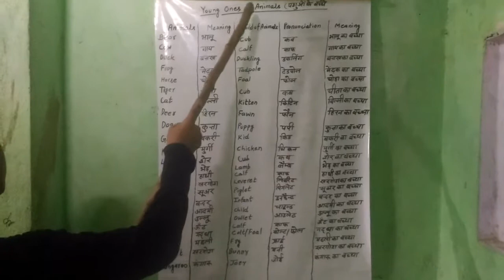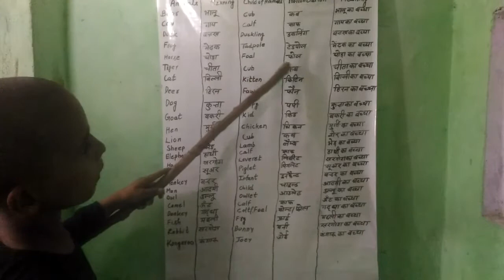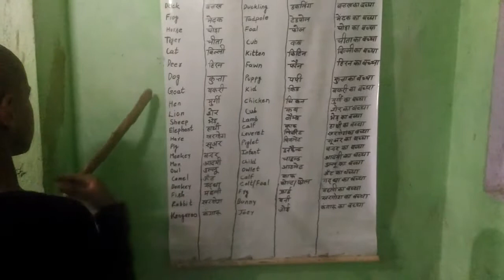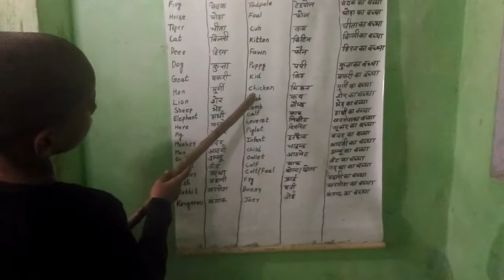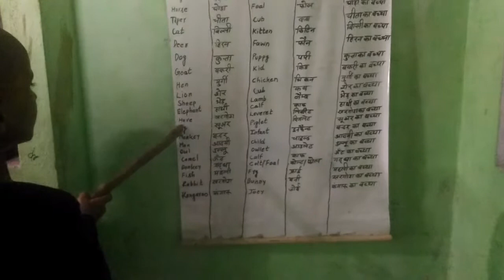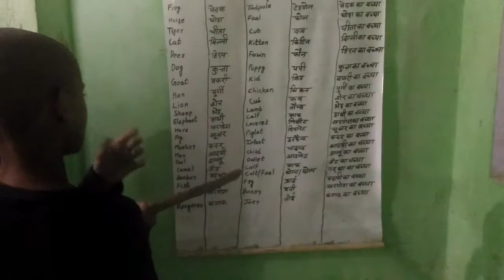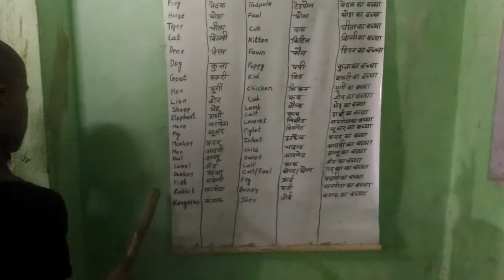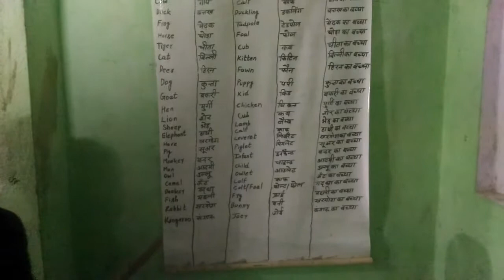Young Ones of Animals | Animals and Their Young Ones | Young Ones of Animals in Hindi and English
There are following Young Ones of Animals in Hindi and English in below Lines:
Bear Cub
Cow Calf
Duck Duckling
Frog Tadpole
Horse Foal
Tiger Foal
Cat         Kitten
Deer Fawn
Dog         Puppy
Goat Kid
Hen          Chicken
Lion  Cub
Sheep Lamb
Elephant Calf
Hare Leverate
Pig         Piglet
Monkey Infant
Man Child
Owl         Owlet
Camel Calf
Donkey Foal/Colt
Fish Fry
Rabbit Bunny
Kangaroo Joey

Animals and Their Young Ones
young one of the frog
kangaroo young one's name
young one of the donkey
young ones of animals and birds
young one of the horse
young ones of goat